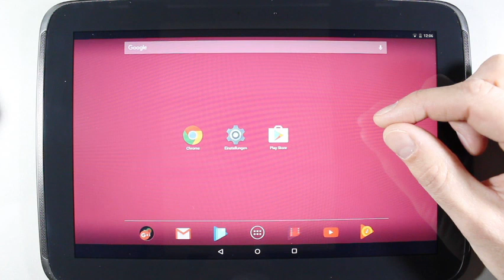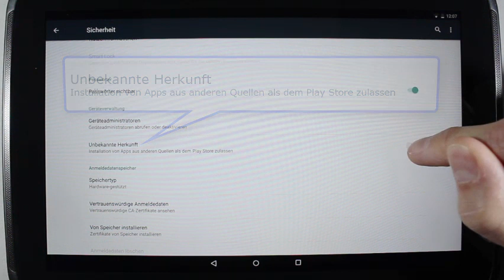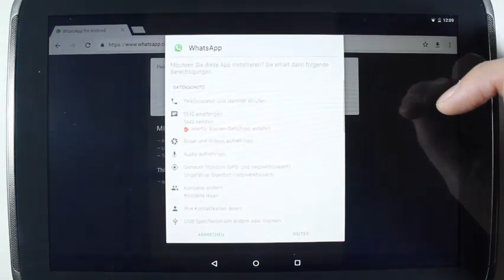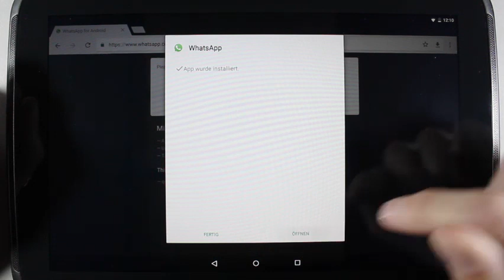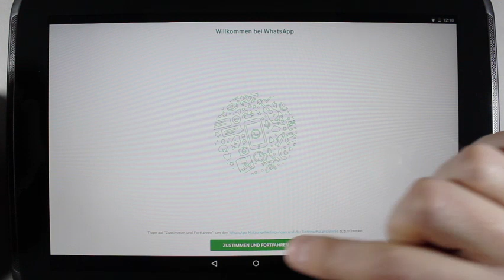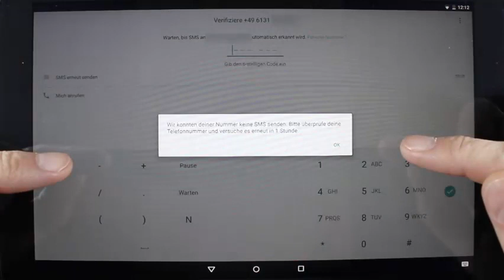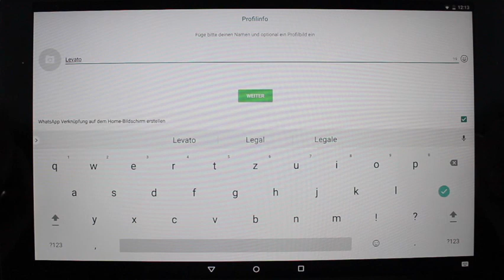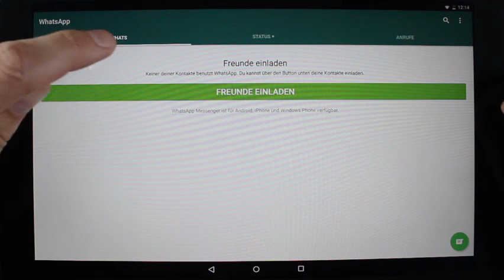Levato.de | WhatsApp auf einem Tablet verwenden (ohne SIM-Karte) – Anleitung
WhatsApp auf einem Tablet ohne SIM-Karte verwenden? Geht das? JA! Mit einem ganz einfachen Trick, den wir in diesem Levato-Video vorstellen.

Smartphone-Handbuch bei Amazon